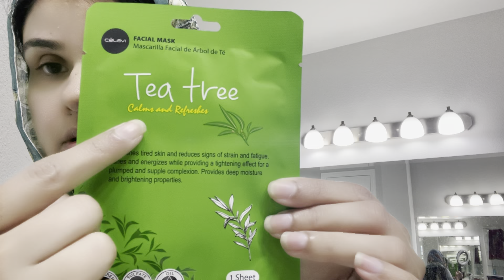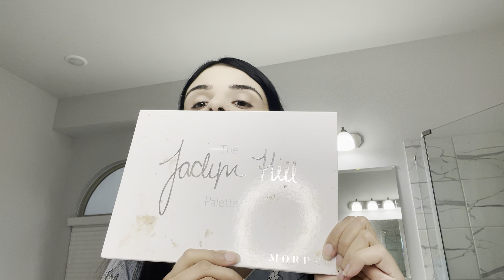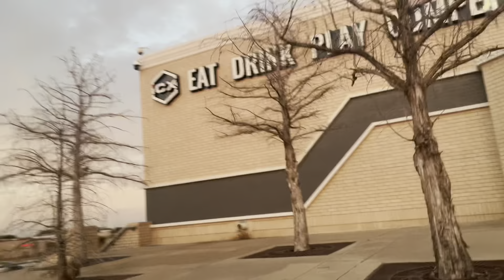Shadi vlog/ makeup tutorial/dulhan lehnga/itni sari dishes …@Madivlogs1214